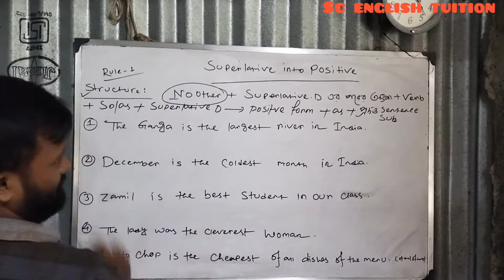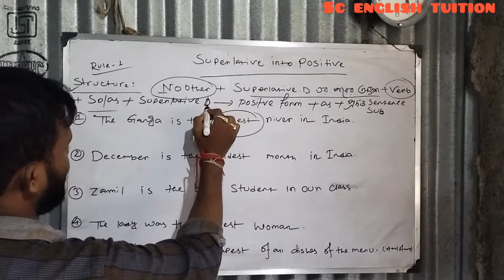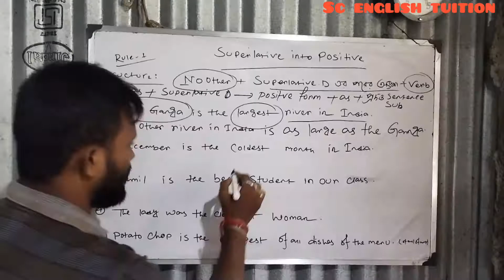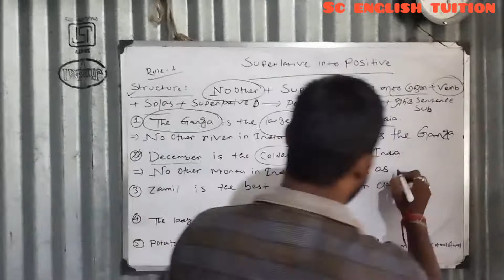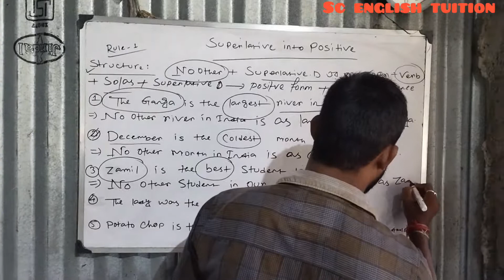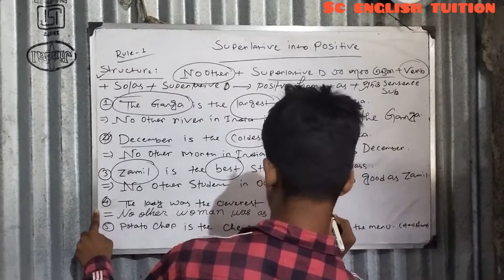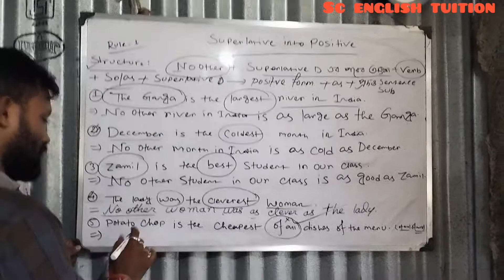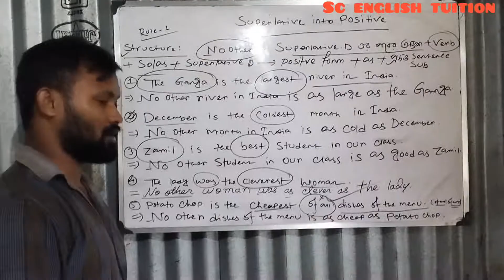Superlative into positive degree change|Transformation of sentence|Part-1|shortcut structure